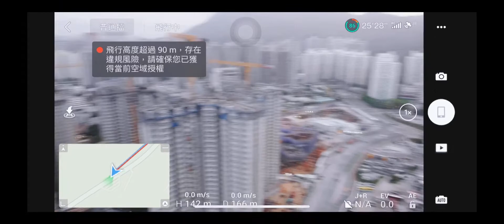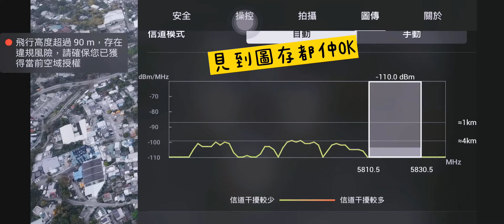[DJI MINI 2 航拍片] 屯門欣田邨!! 新機試_之唔_記得插SD卡!!!!